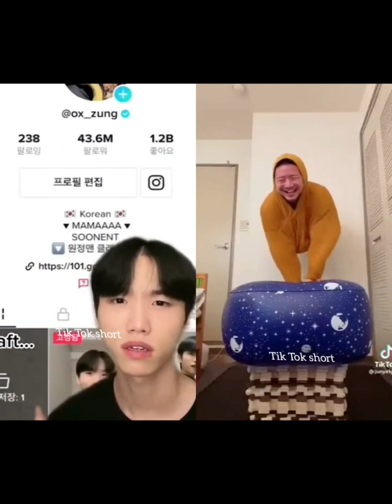The best funny diary challenge ox zung v.s Junya1gou new TikTok August #2023